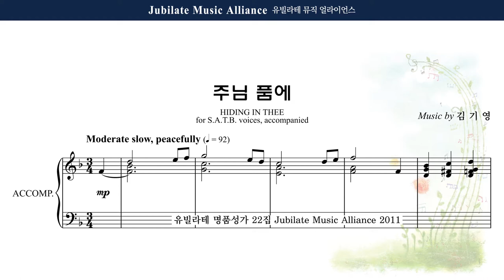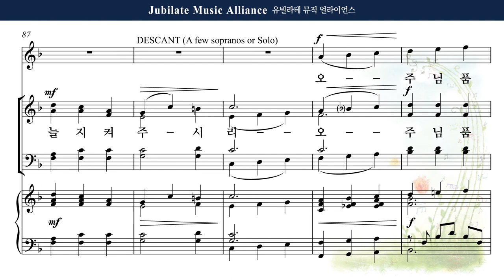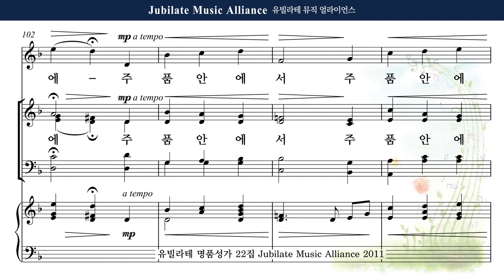[유빌라테 22집] 22. 김기영 - 주님 품에 Tenor